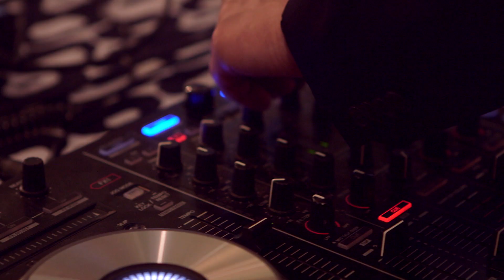Événement Velours - Mat&Max PRO - 2014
Défilé Mat&Max PRO - 6 mai 2014

Découvrez les tendances Printemps / Été 2014 lors de notre show annuel de coiffure présenté par l'équipe artistique de Mat&Max

Membres de l'équipe :
- Junior Hernandez - Mat&Co
- Yohan Flores - Max & Co
- Stéphanie Goguen - Max &Co
- Maya Poulin - Max&Co
- Régina Fofana - Mat&Max Centre Eaton
- William Nd - Mat&Max Centre Eaton